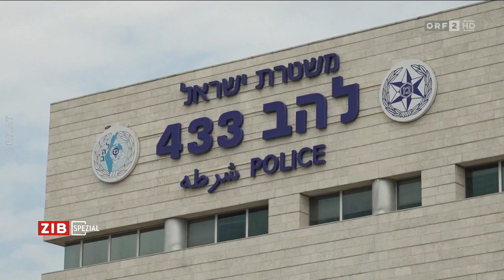2023-10-09 2015 ZIB Spezial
===CHAPTER===
00:00:00 Signation | Begrüßung
00:00:17 Nahost-Konflikt: Massaker bei Musikfestival
00:03:07 Cupal (ORF) zur Lage in Israel
00:06:01 Bodenoffensive der israelischen Armee geplant
00:09:12 Terrorismusexperte zur Bodenoffensive Israels
00:15:47 Verabschiedung